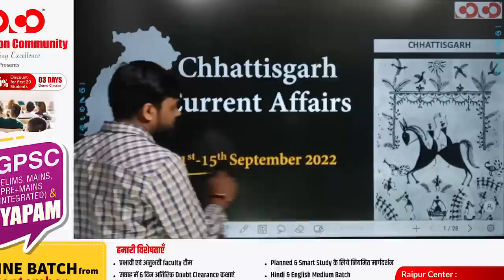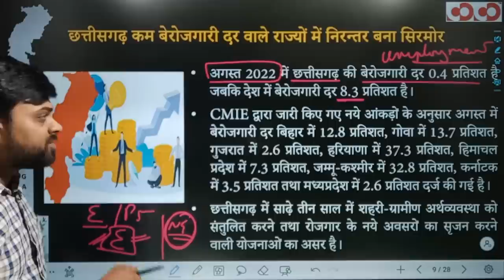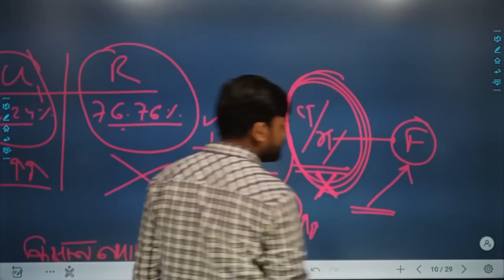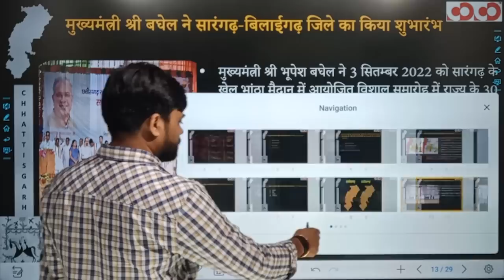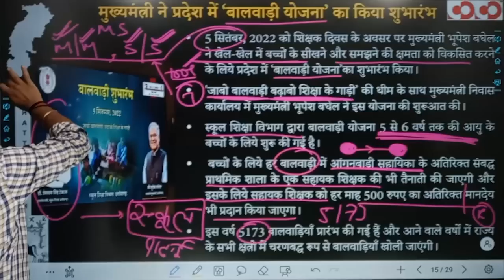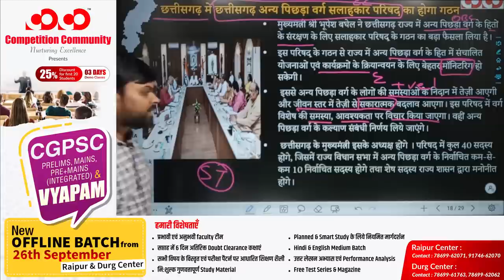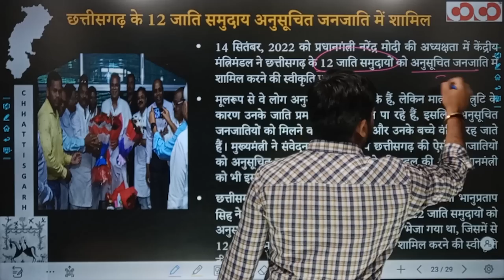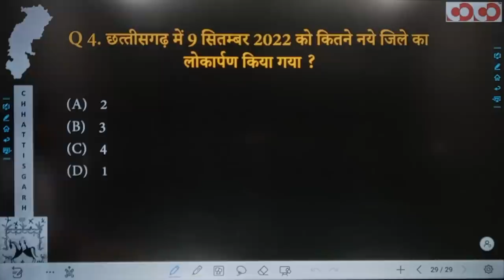Chhattisgarh Current Affairs | 01st to 15th September, 2022